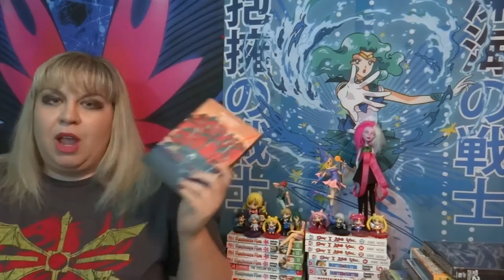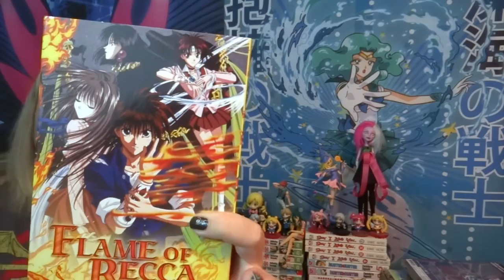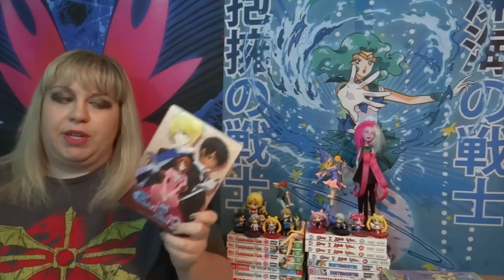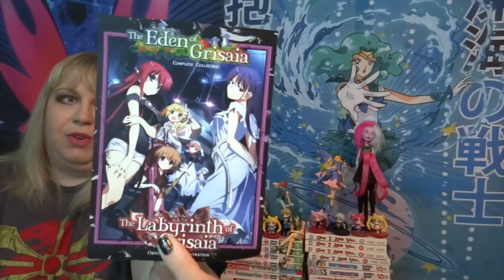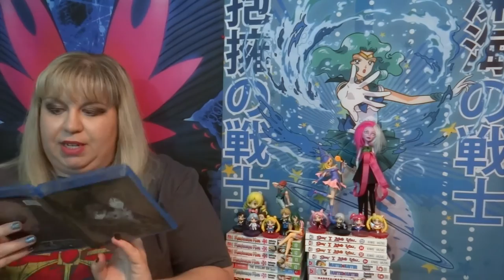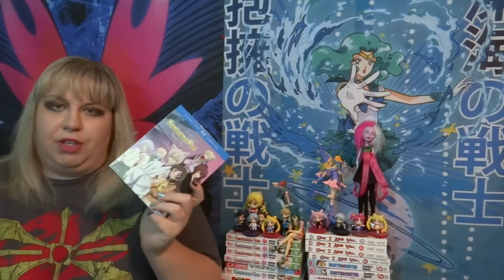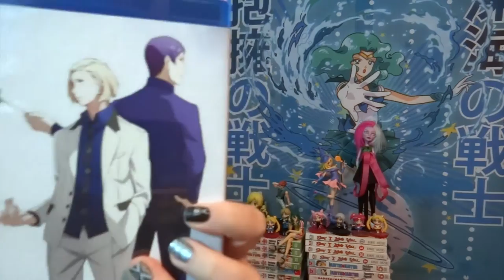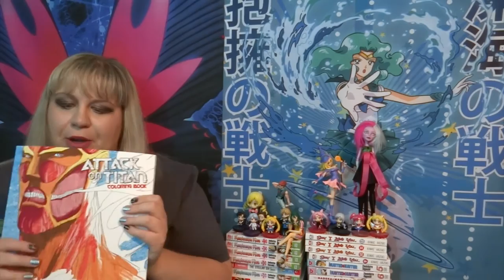September 2016 Anime & Manga Pickups/Haul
Animepalooza: where Discotek is now the go-to company.

All images and background music are not mine, nor do I claim them to be.